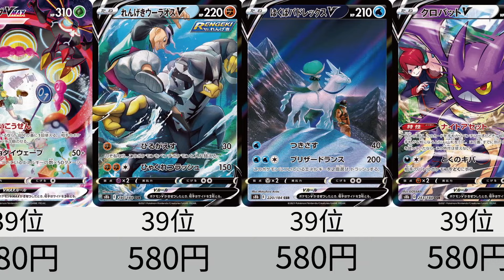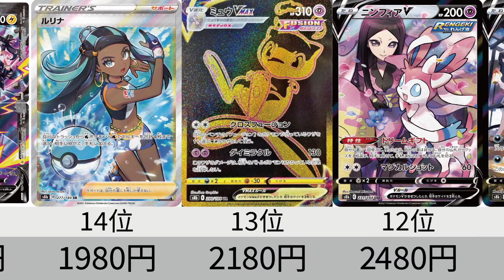【ポケカ】発売から2年半！VMAXクライマックスSR以上販売価格ランキング 24年7月【Pokémon cards】VMAX Climax market price ranking.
■コメント
今日は、視聴者様からの要望がありました、発売から2年半が経ちました、VMAXクライマックスのSR以上のカードの現在の、カードショップでの販売価格を調べ、ランキングにしました。

昨年のバブル期に比べると、めちゃくちゃ安くなりましたね。